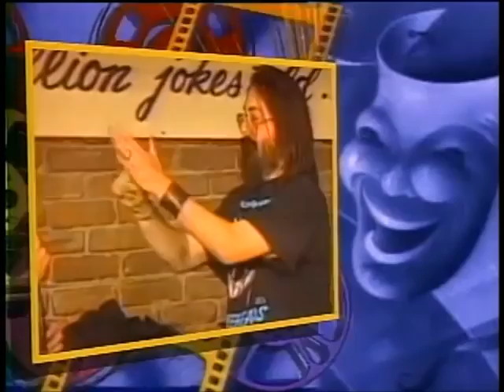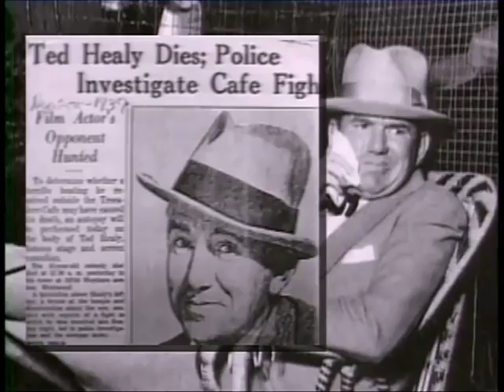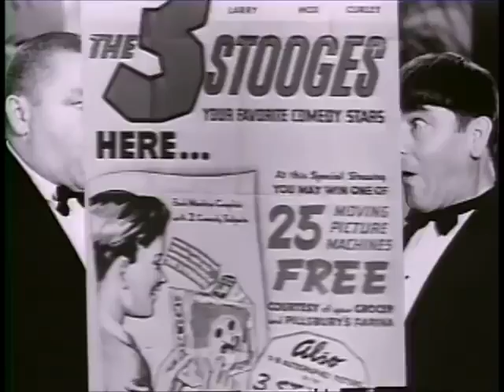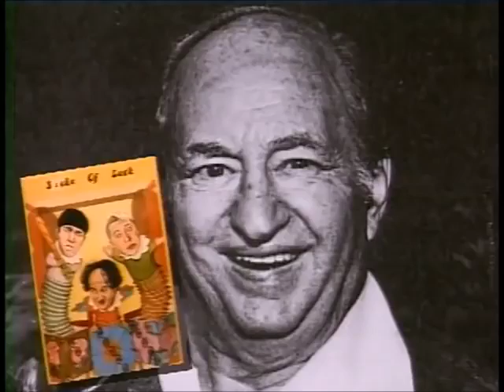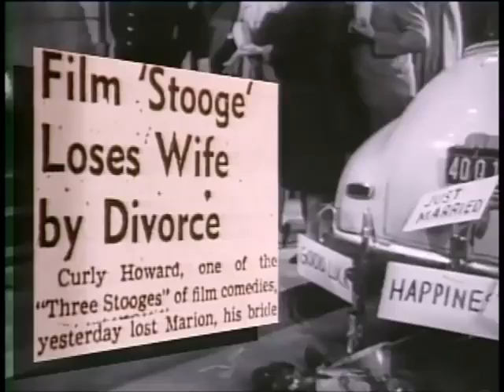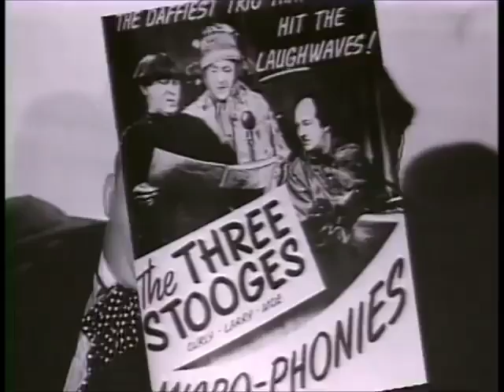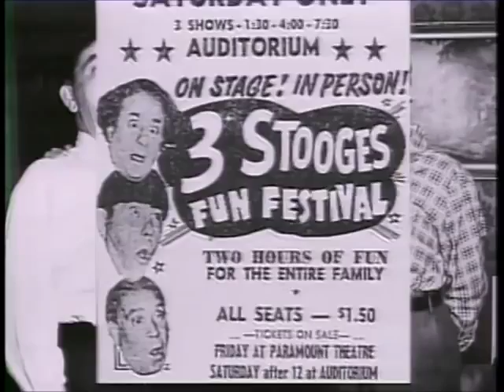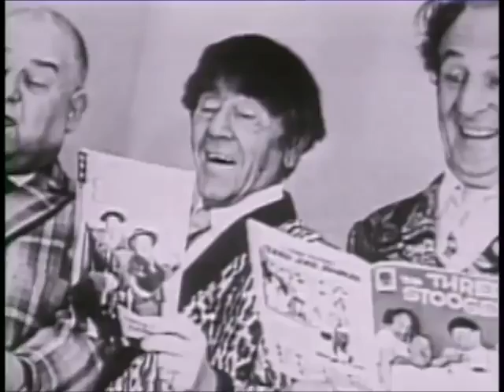May 6, 2021